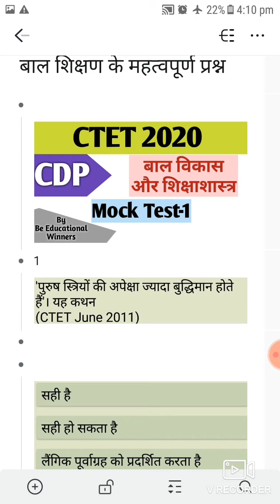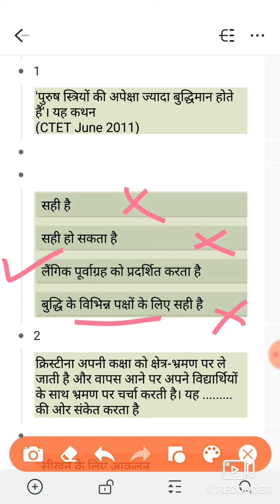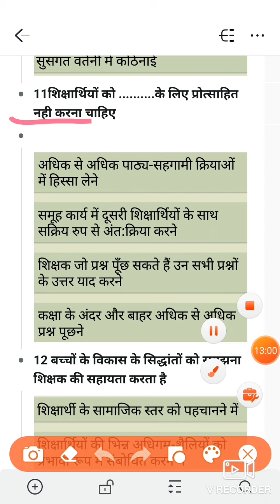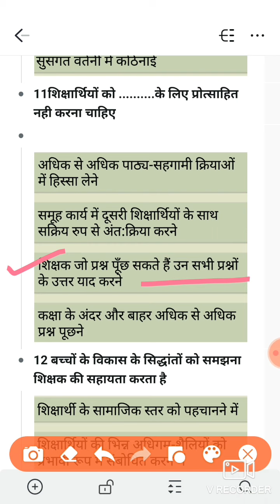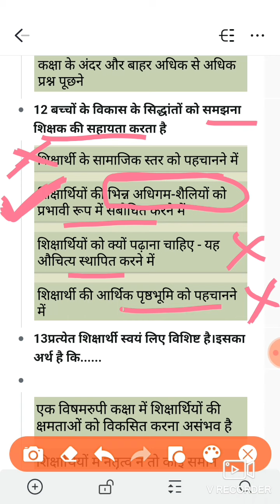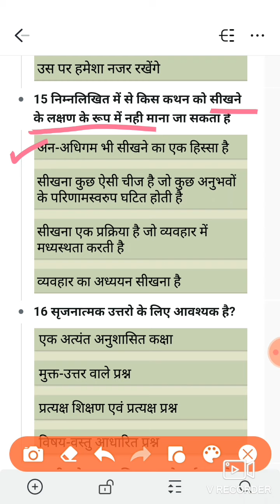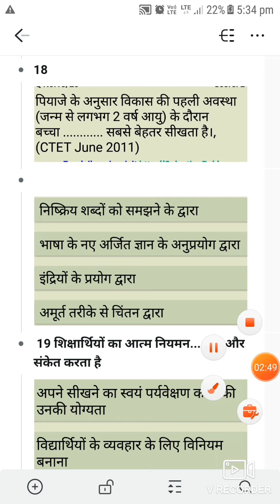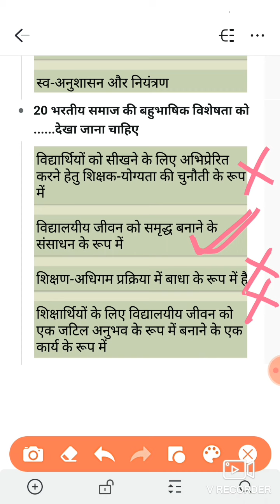Mock test 1 child development and pedagogy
Very imp for ctet 2020